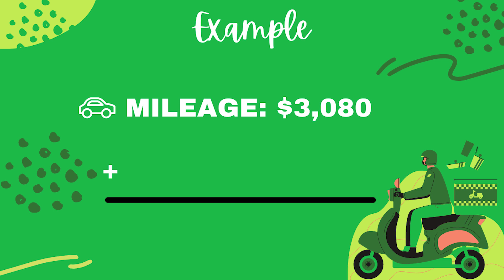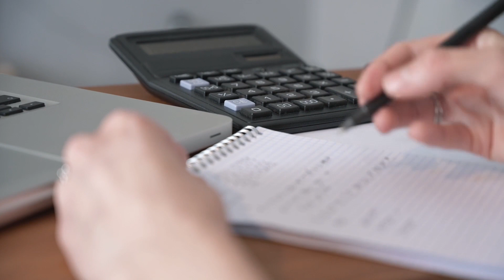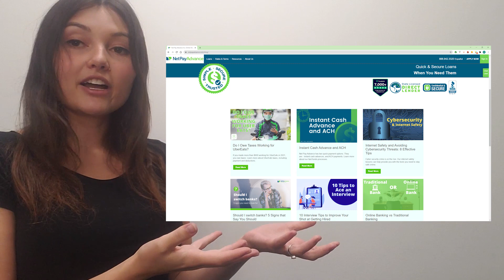How Do Taxes Work with UberEats?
Answering all your Uber Eats tax questions!
If you worked a part-time gig last year, you might find that you owe taxes this year. Find out how to pay your taxes with Uber Eats, and more!